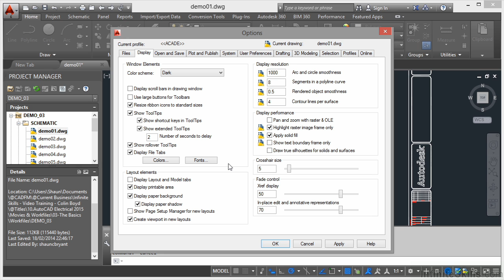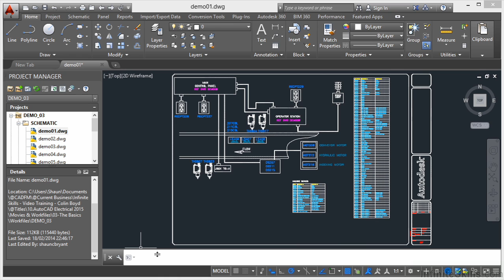AutoCAD Electrical 2015 Tutorial | Command Line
Want all of our free AutoCAD training videos? Visit our Learning Library, which features all of our training courses and tutorials

More details on this AutoCAD Electrical 2015 training can be seen This clip is one example from the complete course. For more free AutoCAD tutorials please visit our main website. YouTube